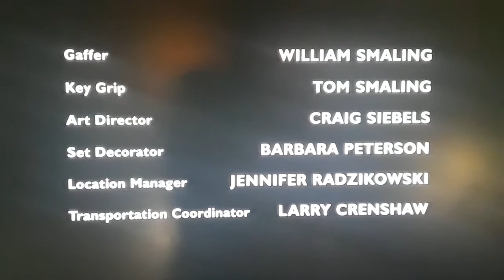We'll See Y'all Next Time On Burn Notice! (Season 1)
Created For Television By:
Matthew McGovern

Executive Producer:
Michael O'Rourke

Produced By:
Michael Swartz

Directed By:
Michael Auerbach

Associate Producer:
Erik Lee

Executive Story Editors:
Craig O'Neill
James Tracey

Starring The Voice Talents Of:
Jeffrey Donavan
Gabrielle Anwar
Bruce Campbell
Sharon Glass
Cony Bell
Sean Peterson
Tricia Helfer
Lauren Stamile
Marc Macaulay
Alex Carter
Michael Shanks

Also Starring:
Paul Tei
Jay Karnes
Ben Shenkman
Jere Burns
Moon Bloodgood
Jack Coleman
Adrian Peterson
Chris Vance
Lucy Lawless
Anthony Starke
Gary Weeks
Lochlyn Munro
Patrick Fischer
Rhea Seehorn
Paul Blackthorne

Co-Starring:
Susie Abromeit
Will Haze
Marc Macaulay
Brandon Morris
Chris Charles Nerbert
Tino Sutras
Freddy Hernandez
Keith Hudson
Bruce Michael

Casting By:
Wendy Weidman, CSA.
Barbara Fiorentino, CSA.
Rebecca Mangieri, CSA.

Miami Casting:
Ellen Jacoby, CSA.

Director Of Photography:
Ron Wagner, ASC.

Production Designer:
J. Mark Harrington

Edited By:
Casey Brown, ASC.

Unit Production Manager:
Terry Miller

1st Assistant Producer:
Dennis Doyle

2nd Assistant Producer:
Oscar Aguirre

Score By:
John Dickson

Production Supervisor:
Ek Keratsis

Costume Designer:
Danny Santiago

A Camera Operator:
Mike McGowan, Jr.

B Camera Operator:
Al "Tiko" Pavoni

Gaffer:
William Smaling

Key Grip:
Tom Smaling

Art Director:
Craig Siebels

Set Decorator:
Barbara Peterson

Location Decorator:
Jennifer Radzikowski

Transportation Coordinator:
Larry Crenshaw

Construction Coordinator:
Michael Metzel

Make-Up Artist:
Susie Mendez-Pfister

Marine Coordinator:
Don Abbatiello

Hair Stylist:
Couqui Collazo

Property Master:
Charlie Guanci, Jr.

Production Assistant:
Chad McQuay

Script Supervisors:
Betty Bennett
Matthew McGovern

Production Sound Mixer:
Scott Clements

Script Coordinator:
Peter Lalayans

Graphics By:
Design On The Fly

Production Coordinator:
Semi Wein

1st Assistant Camera A:
Mike McClean

2nd Assistant Camera B:
Peter Farber

Best Boy Electric:
Robert Cates

Best Boy Grip:
Dave Robinson

Transportation Captain:
Melvin Turner

Stunt Coordinator:
Artie Malesci

Special Effects Coordinator:
Kevin Harris

Assistant To Matt Nix:
Kate Sargeant

Post Production Supervisor:
Tony Lara

Assistant Editor:
Susan Chernus

Supervising Sound Editor:
Albert Ibbotson

Music Editor:
Kevin Bassinton

Re-Recording Mixers:
Sherry Klein
David Raines

Assistant To Jeff Frellich:
Concin Tellenchea

Telecine & Electronic Assembly By:
Cineworks Digital Studios, Inc.
Laserpacific Media Corporation

Special Thanks To:
Governor Charlie Crist & The Florida Legislature For Florida's Entertainment Industry Financial Incentive

Pre-Production Sound By:
Larson Studios

SBS Production Services By:
SBS Sound, Inc.

Camera Systems By:
Cinevideotech

Executives In Charge Of Production For Fuse Entertainment:
Michael Corbett
Michael Swartz
Michael Auerbach
Michael O'Rourke
Michael J. Morris
Michael Canter
Michael Schmidt

This Has Been A Production Of Fuse Entertainment In Association With Fox Television Studios